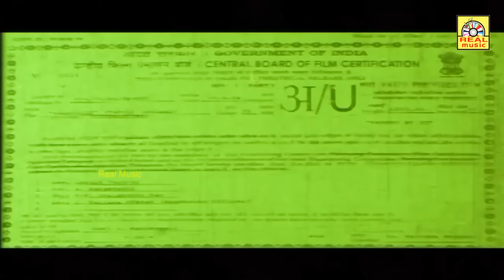Tamil Movies Full Movie || Tamil Movie HD || Tamil Evergreen Full Movie Nagavalli Tamil Full Movie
Movie :Nagavalli
Starring :Prakash Raj.Siva Ranjani,Silk Smitha,Vijaya
Director :Sai Prakash

This is the old tamil movie based on the snake story.This movie is starring prakashraj,sivaranjani and silk smitha.This movie music is composed by "Vanthae Matharam Srinivas".This movie Story was written by sai prakash.